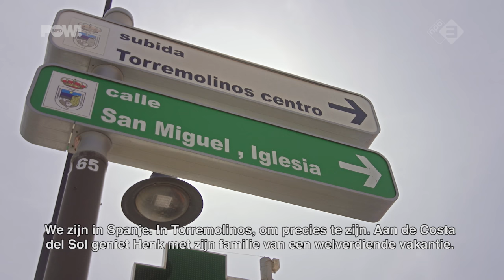Captain Henk Aflevering #7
In aflevering 7 van Captain Henk reizen we af naar Spanje en zijn we getuige van het ontgroeningsritueel dat nieuwe leden van No Surrender dienen te ondergaan. En dat is pijnlijk, heel pijnlijk…